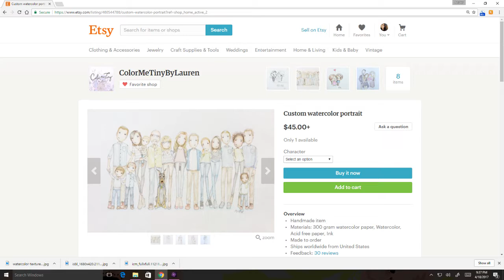Perfect Watercolor Portrait Artist! 13th Anniversary Portrait!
Check out Her Work! She is a pleasure to work with!
Color Me Tiny
Lauren Tharp on Etsy

I TRY MY BEST TO REPLY PROMPTLY.

YOUR FEEDBACK IS WELCOMED & I LOVE TO HEAR YOUR IDEAS FOR UPCOMING VIDEOS AND ANY SUGGESTIONS IN IMPROVING VIDEO QUALITY.